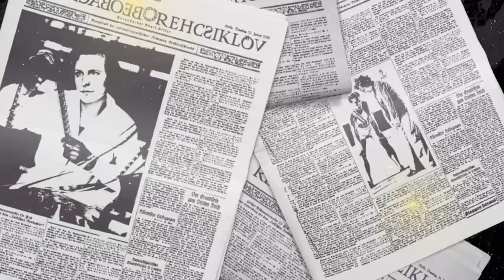Cápsulas París 2024 | Olimpiada (1938) Dir. Leni Riefenstahl. Propaganda política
Olimpiada es un documental propagandístico del nazismo que retrata, desde su sesgo, los Juegos Olímpicos de 1936 en Berlín. Leni Riefenstahl fue la documentalista responsable de realizar el documento fílmico.

No te pierdas las Cápsulas París 2024 de lunes a viernes a las 20:55 h a través de la señal 22.1

Producción y Relización: Ollin Buendía
Texto y narración: Julio López